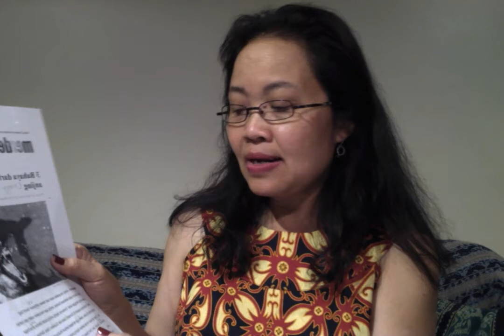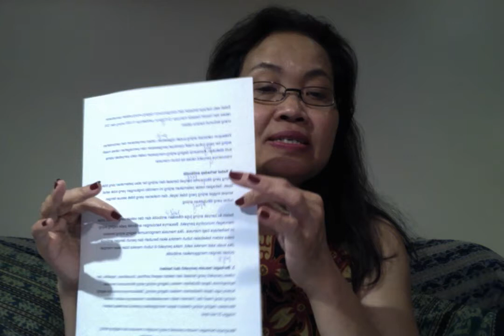Indonesian 3/2018: Minggu 4 (Bacaan - Hak Hewan/Binatang)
Dua ringkasan bacaan tentang hak hewan atau binatang dan pertanyaan.